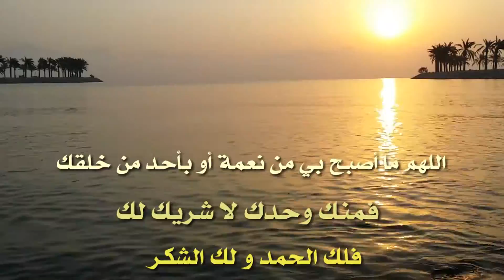صباح النسيم البحري